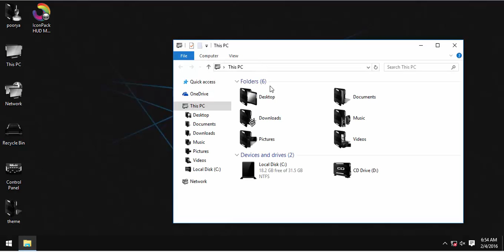IconPack HUD Machine Black & White